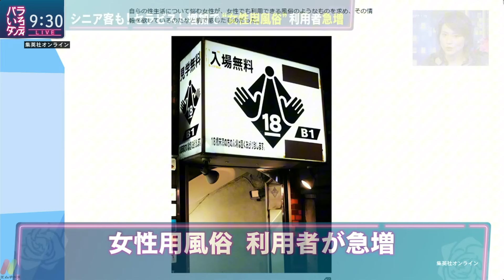女性専用風俗 利用者が急増 バラいろダンディ 中島健太 2024年4月16日⑤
No.5
•DANDY Salo
　女性専用風俗　利用者が急増
　シニヤ客も！セラピスト増加で女性専用風俗の利用者が急増